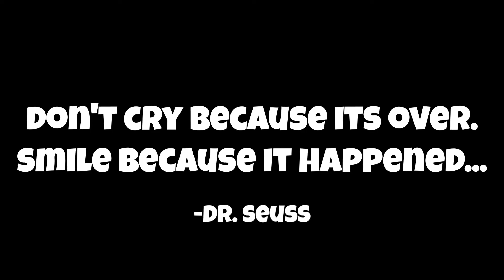R.I.P DODO BIRD 😔 (You Will Be Missed) (Roblox Bedwars)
R.I.P DODO BIRD 😔